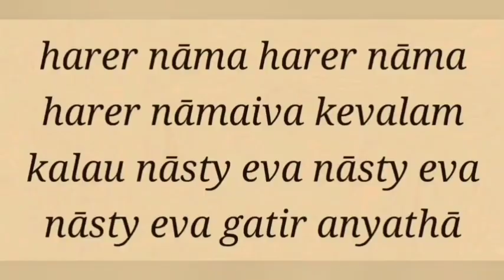BG 10.15, 16 & 17 by Sanatan Nitai pr -20240803